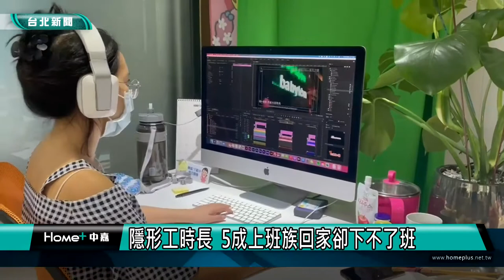上班族 工時|找工作 人力銀行|隱形工時長 5成上班族回家卻下不了班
高工時問題，讓許多上班族身心俱疲，根據人力銀行調查顯示，有近五成上班族即使下班了，回到家仍在處理公事，是否因為工時太長而萌生離意，有5成4表示想要換工作，另有3成3則是不會輕易求去。